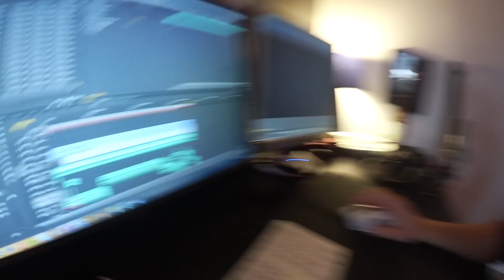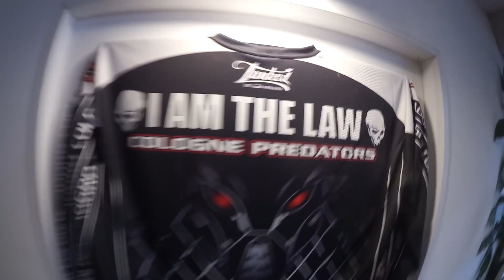PAINTBALL mit BullshitTV! | izzi days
IIIIIIIIIIIIIIIIIIIIIIIIIIIIIIIIIIIIIIIIIIIIIIIIIIIIIIIIIIIIIIIIIIIIIIIIIIII

IIIIIIIIIIIIIIIIIIIIIIIIIIIIIIIIIIIIIIIIIIIIIIIIIIIIIIIIIIIIIIIIIIIIIIIIIIII